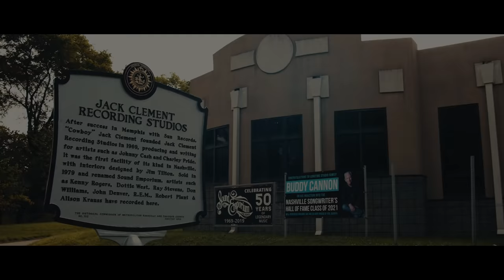Sierra Ferrell | The Converse Cowboy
"I want my music to be like my mind is - all over the place".  Sierra Ferrell

Tune into this episode to learn more about singer/songwriter Sierra Ferrell.  From her roots in West Virginia, to hopping trains, hitching rides and busking from Seattle to New Orleans.  Truly a pleasure to hear her story and how she made her way to Nashville.

Sierra is one of the most free spirited souls I've met in a long time!

Be sure to check out her NEW album 'Long Time Coming', with beautiful songs unbound by genre or era.  "Sierra Ferrell is a timeless artist that is perfect for this time"  (NPR Music)

Bonus!!  Stick around til the end of the show to hear her perform "I'd Do It Again".

NEW Episodes of “The Converse Cowboy” are released every Tuesday!!

Thank you for following along and I’m Grateful to have you, the listeners as part of ‘The Converse Cowboy Journey.